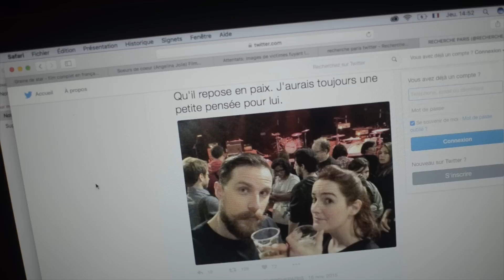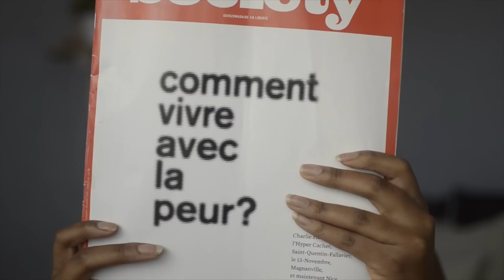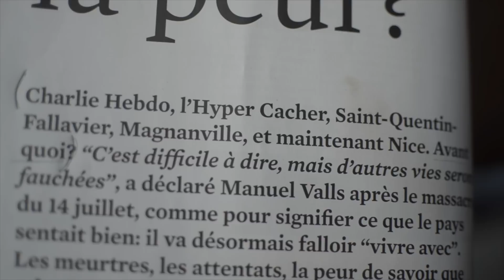Ma vie depuis les attentats | LIV & MOI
↓ DEROULE, C'EST MIEUX! ↓

Un hommage aux victimes de tous les attentats dans ce monde.
encore une vidéo super sérieuse mais il fallait en parler

Pour me suivre :

SNAP: liv_moree

☮Olivia